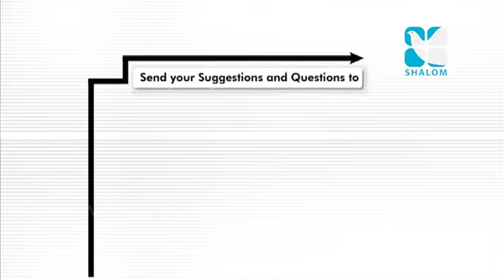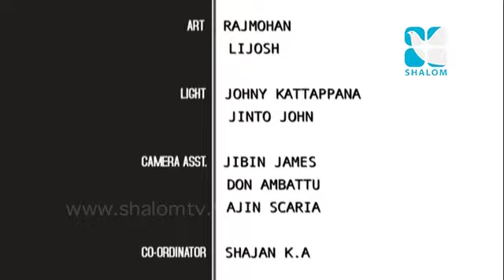YOUTH GUIDE EPI:35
Adolescence… a time full of doubts… times seeking for love and concern… Here you find the clarification for your doubts and meaning of your life…